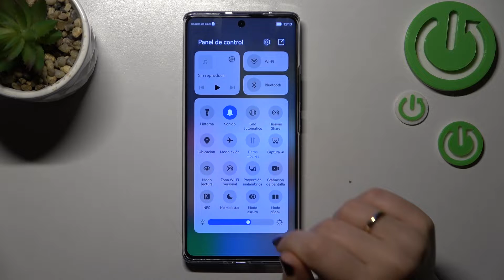Cómo activar y desactivar No Molestar en HUAWEI NOVA 10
¿Activar el modo no molestar en Huawei Nova 10 en un par de segundos? Nada más fácil. Viendo nuestro tutorial vas a activar y desactivar el modo no molestar en Huawei Nova 10 con facilidad.

¿Cómo activar el modo no molestar en el Huawei Nova 10? ¿Cómo desactivar el modo no molestar en el Huawei Nova 10? ¿Cómo configurar el modo no molestar en el Huawei Nova 10? ¿Cómo activar y desactivar No Molestar en el Huawei Nova 10?